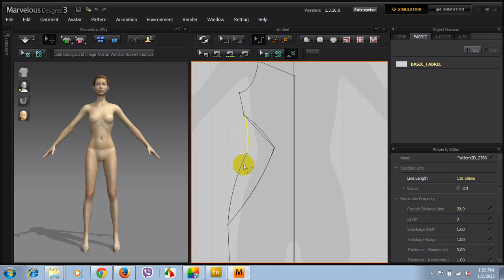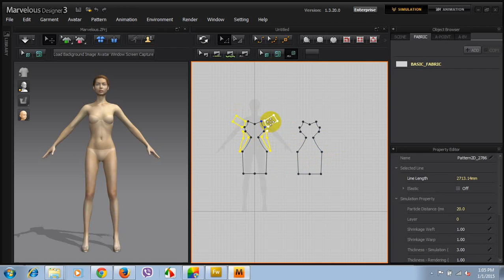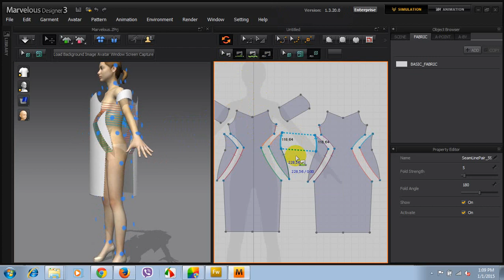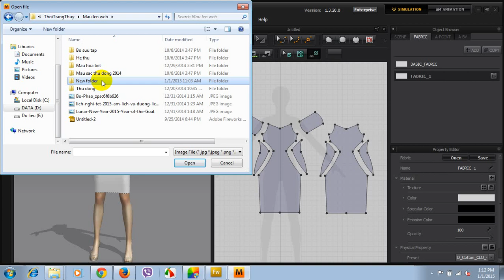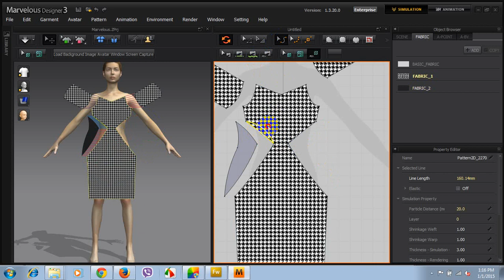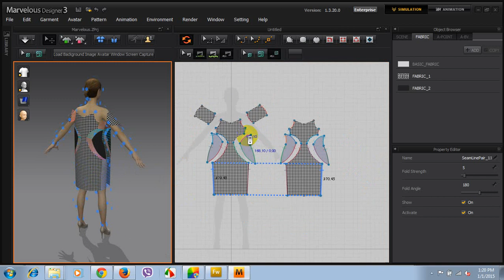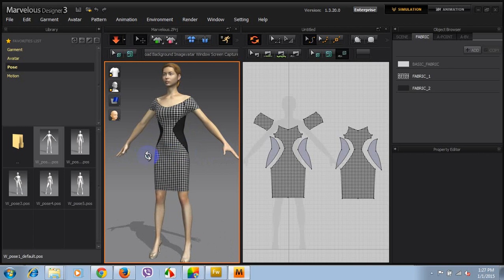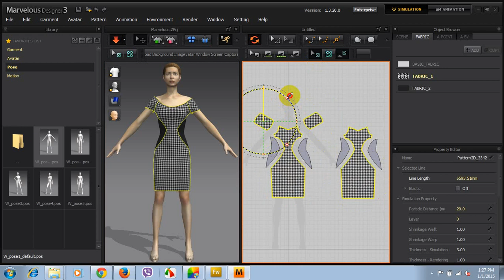Thiết kế Váy dự tiệc trên phần mềm thời trang 3D tại Thời Trang Thuỷ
Ứng dụng phần mềm thiết kế thời trang 3D trong việc thiết mẫu váy với các mẫu vải có sẵn